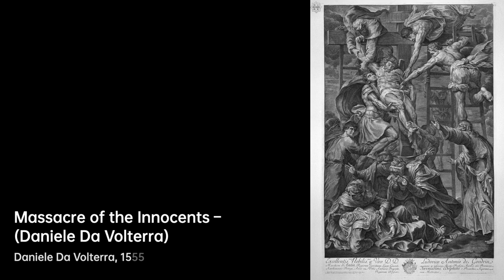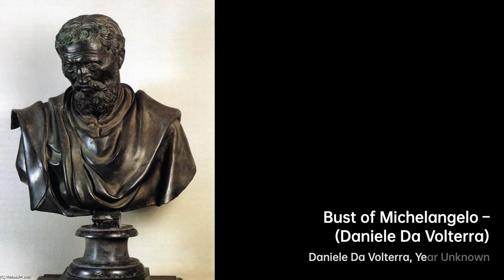Who is Daniele da Volterra｜Artist Biography｜VISART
Daniele Ricciarelli, better known as Daniele da Volterra, was a renowned Italian Mannerist painter and……

A biography of Daniele da Volterra.